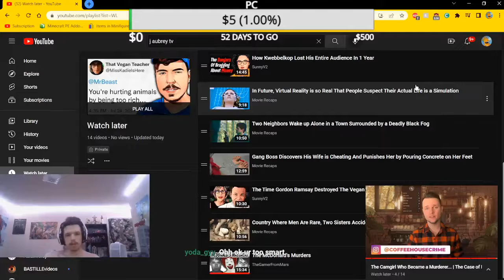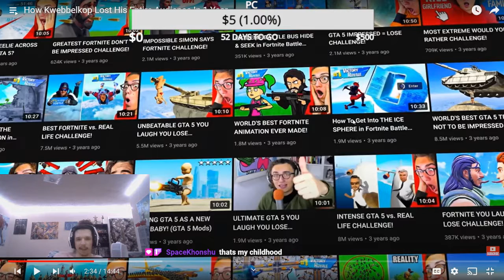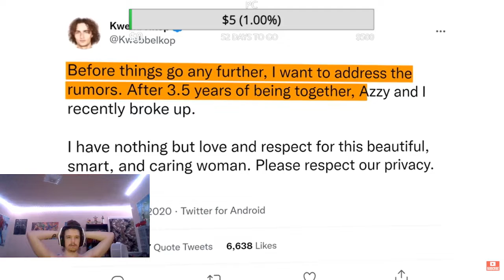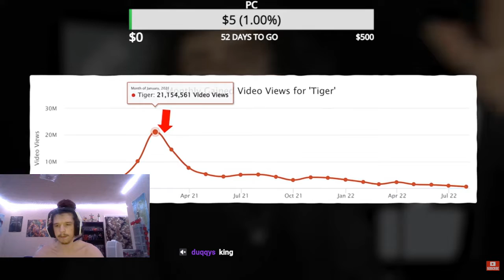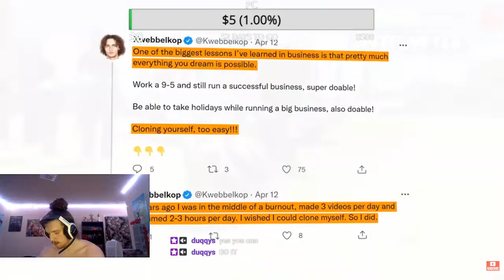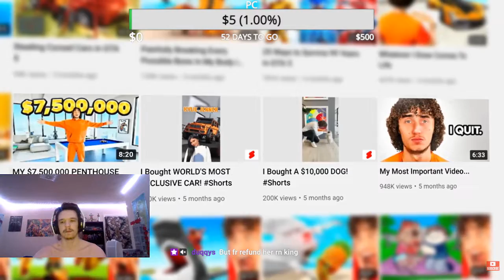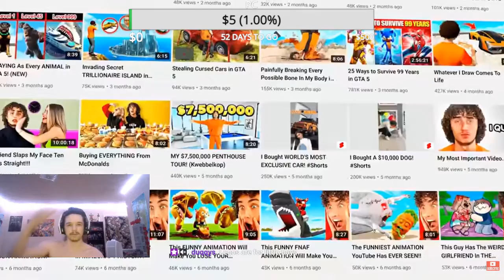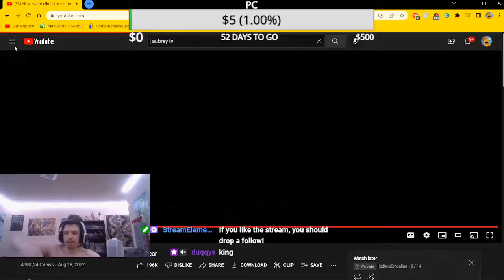The Downfall Of Kwebblekop | King Dingaling Reacts